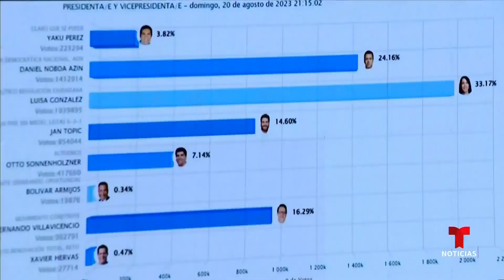Hay nuevo presidente en Guatemala, pero Ecuador debe esperar | Noticias Telemundo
Video oficial de Noticias Telemundo. El 15 de octubre el país andino tendrá que decidir entre la abogada Luisa González y el empresario Daniel Noboa. Entretanto, el izquierdista Bernardo Arévalo consiguió el 58% de los votos en el país centroamericano, por delante de Sandra Torres.